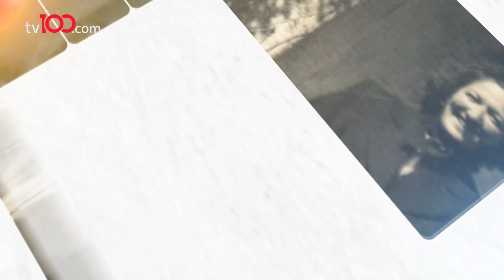Bağlanma ve Özgürlük İkilemi - Akıl Beyin Kültür - 18 Nisan 2021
Psikiyatrist Prof. Dr. Nevzat Tarhan moderatörlüğünde, Siyaset Bilimci Prof. Dr. Deniz Ülke Arıboğan ve Nöroloji Uzmanı Prof. Dr. Sultan Tarlacı’nın yorumlarıyla kavramların ele alınacağı "Akıl, Beyin, Kültür" her pazar saat 12:20'de tv100'de.

TÜRKSAT 4A
Frekans: 12729
Sembol: 30000
Polarizasyon: V (Dikey)